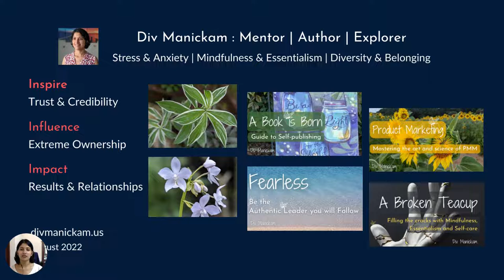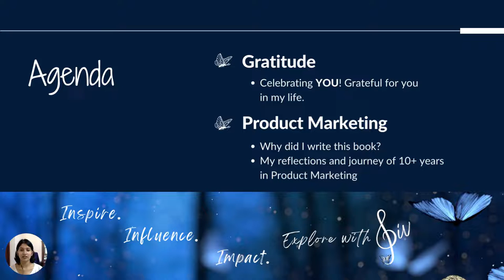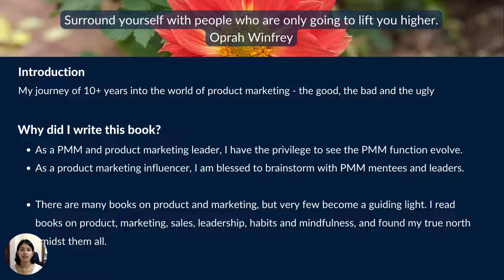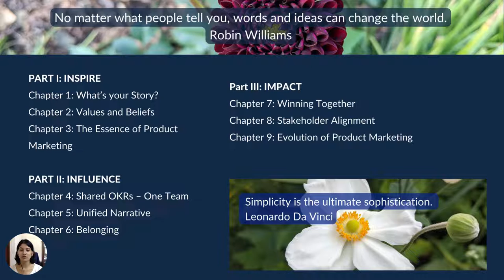Product Marketing: Mastering the art and science of PMM - Aug 21 2022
Self-publish Date: August 21, 2022

Are you an aspiring product marketer or product marketing leader?

This book is dedicated to:
Product Marketers around the world
To my PMM mentees, teams and leaders

Imagine a world where we as product marketers are cheering each team and bringing the best in each of us. Our true self-worth as product marketing is yet to be unveiled, as the linchpin across product, sales and marketing.

When I ventured into product marketing 10 years ago, I found my passion across creativity and technology come to life. An engineer’s mind meets a creative heart and I knew this is right where I need to be.

Everyone comes into product marketing from different roles and that is the pure beauty of the PMM discipline. We bring diverse perspectives and challenge the status quo.

This intersection of Product and Marketing comes with its own struggles in educating teams across the organization to show our value and bring cross-functional alignment across product, sales and marketing.

Join me on a journey through the world of Product Marketing as we navigate the good, the bad and the ugly.

If you are wondering why should I read this book: (or why did I write this book)
- As a PMM and product marketing leader, I have the privilege to see the PMM function evolve.
- As a top 100 product marketing influencer, I am blessed to brainstorm with PMM mentees and leaders.
- There are many books on Product and Marketing, but very few become a guiding light. I have read books on product, marketing, sales, leadership, habits, mindfulness and found my true north amidst them all.

In the past 10 years, I've learned a lot about the art and science of Product Marketing – from messaging and positioning, buyer persona, product launch to market intelligence, but the most important lesson is discipline and empathy.
- It's the art of the craft. We keep refining our skills and put it to practice every day.
- Having empathy for our customer, our team, and our stakeholders is the essence of Product Marketing.

-- Book Preview --

PART I:  Inspire
Chapter 1:  What’s your Story?
Chapter 2:  Values and Beliefs
Chapter 3: The Essence of Product Marketing

PART II: Influence
Chapter 4: Shared OKRs – One Team
Chapter 5: Unified Narrative
Chapter 6: Belonging

PART III: Impact
Chapter 7: Winning Together
Chapter 8: Stakeholder Alignment
Chapter 9: Evolution of Product Marketing